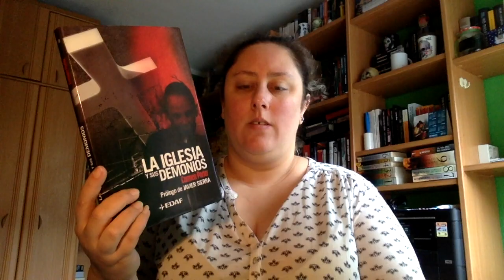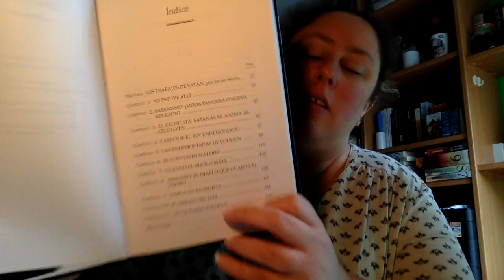Review La iglesia y sus demonios de Carmen Porter